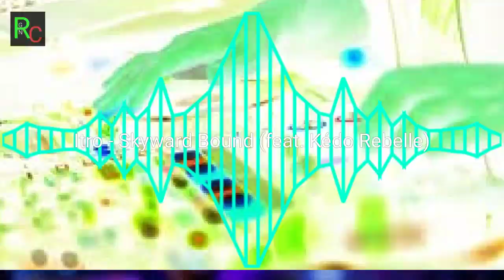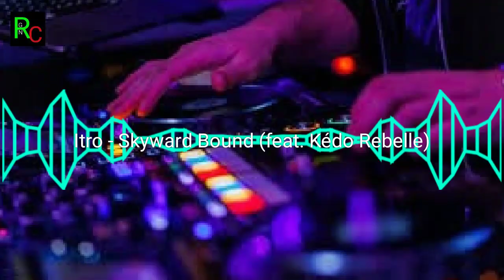Itro - Skyward Bound